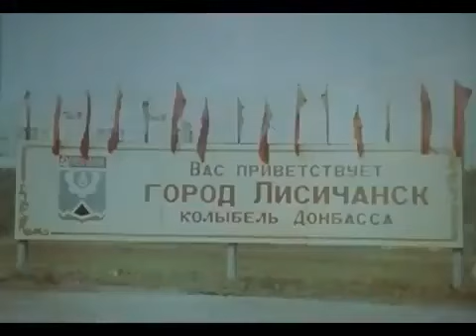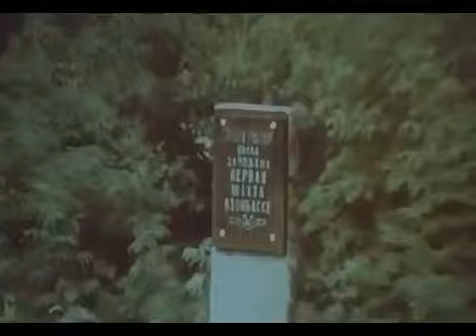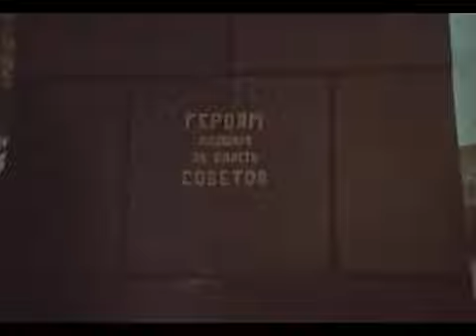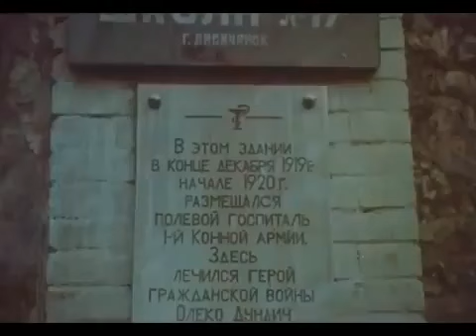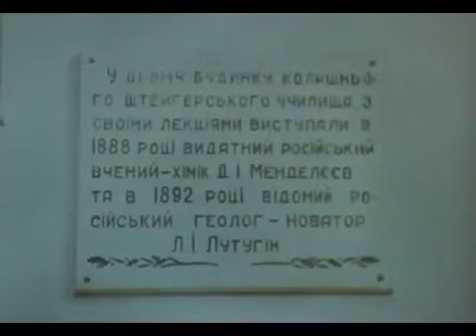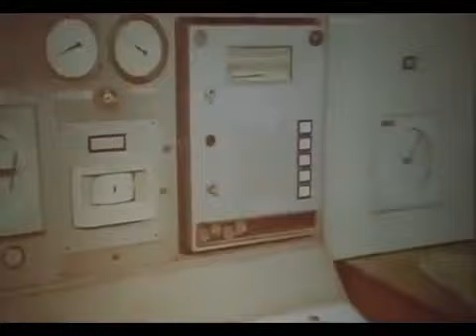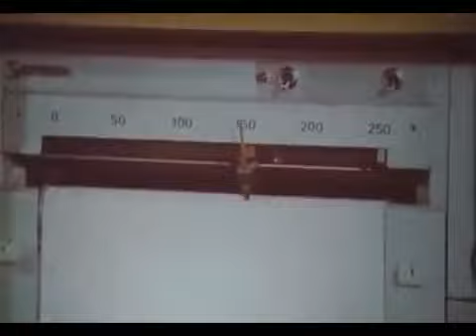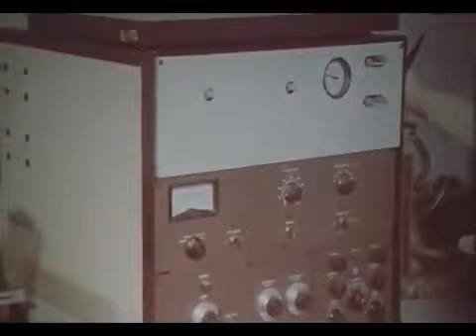"Лисичанск" 30 лет назад- документальный фильм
Документальный фильм о Лисичанске конца 80-х, начале 90-х годов.

Показаны основные достопримечательности, предприятия, известные и сейчас далеко за пределами страны.

Точной год производства фильма установить пока не предоставляется возможным. Источник написал, что фильм 1990 года и сделан по заказу Лисичанского НПЗ, однако на основании чего сделан такой вывод источник не указывает. По показанным сюжетам фильма можно утверждать, что показан период примерно с 1986 по 1992 год.

В самой ленте фильма сохранились/указаны следующие данные:
Документальный фильм Московского кинообъединения  «КИНООПЫТ»
Союз кинематографистов СССР
Всесоюзное творческое объединение «КИНОЦЕНТР»

Если кто знает подробности о создании этого фильма, об авторах-пишите.